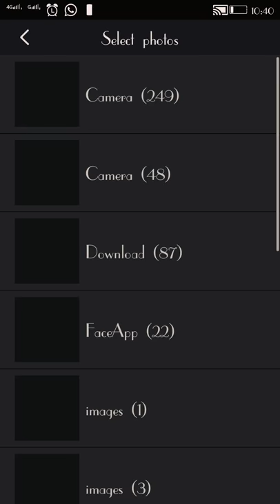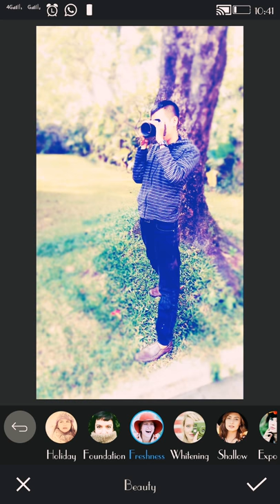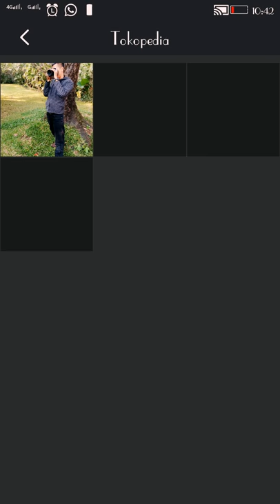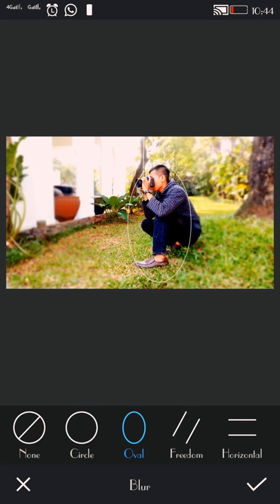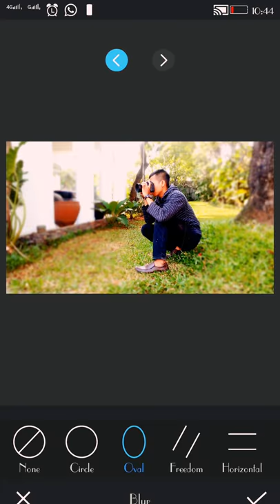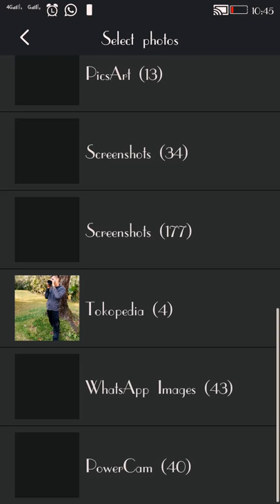Aplikasi Edit Foto Blur Bokeh Hasilnya Seperti DSLR Camera Ini Triknya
Download Aplikasi Powercame Hanya Di Playstore